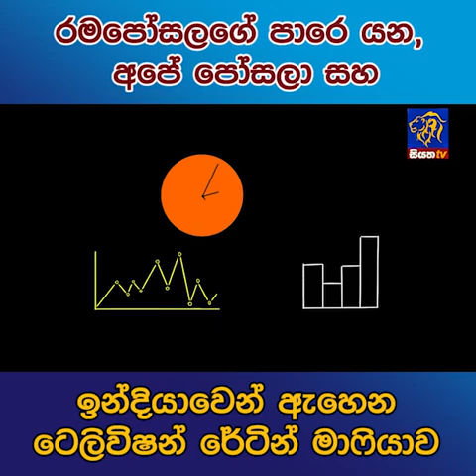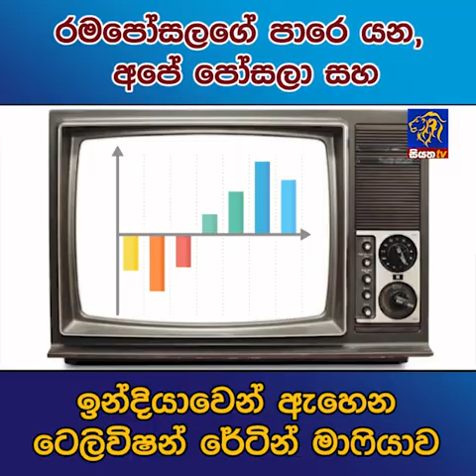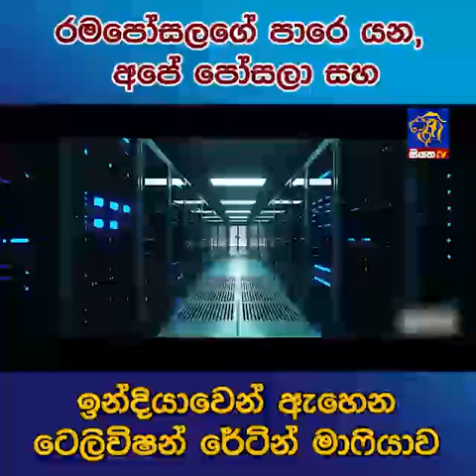රමපෝසලගේ පාරෙ යන, අපේ පෝසලා සහ ඉන්දියාවෙන් ඇහෙන ටෙලිවිෂන් රේටින් මාෆියා | Siyatha News